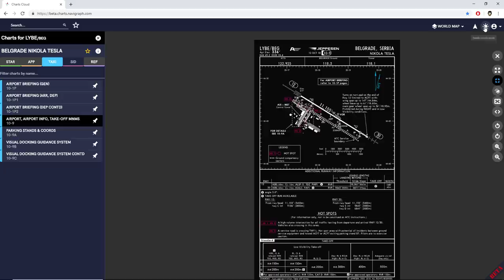X-Plane 11 | HUGE FFa320 Update!! | A320 | VATSIM | Venice, Belgrade & Cluj-Napoca pt.1!!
Honorary Lifetime Captains Award:                                                                 |   Queen Of the skies :
GvR, Denis Lacasse, Bubib5, Greg "Smitty", Greenlightautobrokers                        Nadya De Souza

Honorary Patrons :
- American Aviator
- TheSim00n
- Taylor Fisher
- Avid Aviator
- Alex Northsea
- Mr Edward
- Saturn 20
- Mike Brady
- Caleb Royal
- Francisco Barceló
- Kevin B Hervieux
- sprudel92
- Oliver Papp
- Jad Adawi
- swole217
- Link'sFirend
- Tyler Mullennax
- Mark Doyle
- Darren Bradnick
- Zack Wischnia
- Dan Berry
- RavingRyan
- Tyler Ross
- Jens Hummelmose
- laurin schaller
- William Jones
- Basile James
- WxRob87
- Jamie Arnott
- MoMedia
- Daniel Caddies
- liam quinn
- Luke'sAivation
- Jim Ulusoy
- Joe Griffiths
- Envious Pictures
- Dan L
- Drone Journey
- Stormtrooper
- Erich Hartmann
- Chris Mayhew
- SabreGaming Z1
- prattpt6
- Casper Buys
- Glenn Arntzen
- Mark Groves
- Benjamin Wilson-Donnelly
- Jacobes
- Gijs v Riesen
- L. LaPointe
- MacVision-3D
- Moses Mwaura
- Huffzi
- Dave Crombleholme
- Daniel Caddies
- Julian Rome
- azjim321
- MambaGator Gaming
- 104th_Knight
- gunlover111
- GvR
- FCM Nicolas
- Marco ten Haaf
- ExTReME
- Jim Ulusoy
- Tim Luken
- TheZep1
- Craig Farrell
- Dylan Glenn
- Gary Gammer
- Chris Addison
- Md Ata ur rahman
- Rootbeer Gaming
- Robinson J. Santana
- Liam Twine
- Nadya De Souza
- Eagle51
- DjRicoNyc
- ossi120
- Abraham roy donabedian
- Telmo Freire
- Jim Jim
- Zeus YT - Clash Royale + more!
- Social Radio
- YourStream Sucks
- T.W.94
- Glen Carpenter
- Stephen Sullivan
- Francis
- Egg McMuffin
- SimLife
- Alexander Brantz
- mike weeda
- Matthew Brown
- Marcus Appel
- Accord Taylor-Panaligan
- Alex Deveaux
- Fly With Me
- Brook Van Gundy
- Ilya Bass
- adamisamazing15
- Stefan Palka
- Davin Crawford
- SimAviation
- Thueringer
- Jorge Cruz Filipe
- TooleTech Gaming
- Higgiepop
- Sean Vega
- John Richardson
- Thueringer
- Peter Quinn
- JudeGaming UK
- Leon Pascal Burow
- Samuel Mercer
- PlanePixel
- Mojo Johnson
- ZVI Aviation
- Nick Huck
- Mark O
- Leon Pascal Burow
- Comedy Kids
- TheThormann89
- Morris Dv
- Fredinator81
- SuperPainlich
- Jean-Yves Canart
- No Blinkers
- Gabriel Castillo
- Maiko Del Bel
- Jacobes
- Norwegian Captain
- adam johansson
- Corey Walker
- Dominik Pehterevs
- FailALotGaming
- zahir shadick
- Cody Knox
- slavik626
- niels Mallant
- SiR CaTz
- Marc Singal
- Hayden Hargleroad
- TheThormann89
- No Floaties
- American Airlines FSX Pilot
- Vivid Paradox13
- Chris Parton
- Chris Zuyddyk
- Kamil Kosakowski
- Jeremy Heckler
- Francis
- Aviation Dude 95
- MDJM T.V
- Josh Whelan
- Michael Beck
- Chia
- Ry Dawg
- Chris Zuyddyk
- Mark Dayton
- Indie Light
- Steve Gilks
- Squish Cabo
- Gankd Gamer
- Jeremy Coté
- CanadianAirsoftUnlim
- Baggis Mena
- Kevin Pazdernik
- Adam Gregory
- Treborbobuk
- Milan_Potoček
- Anders Brante
- ves98
- Dean Rosenthal
- Glitchworthy Gaming
- JohnAMacDonald
- Wyatt Mortimore
- Lucky67
- FacebookNick
- jbshaw
- jdash904
- KamilKosakowski
- campia608
- TiJayLFS
- byruzz
- antihero
- Dwayne Wilkerson
- Daniel DeAngelis
- Willem_Janssen
- TimWittenstein
- Shain
- Ed Reed
- Jayson Freeborn
- FirstLTAhmed
- vitor mariano
- FORNAXG
- SeveriMallula
- Samjpark88_
- freedombw
- BradHarvey
- Alex H
- Bubib5
- gashead3
- JCMods
- Simulator Guy
- Marie Leonard
- Tstorm 1986
- Ian McIntyre
- BobNorman
- ksmith_pe
- MikeyTex
- Clay Wagner
- broadwayblues
- daysonmcknight
- Mimi Middle-Earth
- The youtube noob
- Lucas Clementsen
- Adrian Wolff
- ThaBodenZ
- David Becker
- Sascha Raabe
- George Foster
- Taylor Krohn
- scopefx
- mse gaming
- Daniel Walls
- Terry Williams
- Trevor Rick
-  Eli
-  Alberto Delgadillo
- KOU PILOT
- Gcotton
- yio
- CyrusAsgari
- MikedeZwart
- DJ Gracio
- GodSingh
- Giovanni Neptune
- James Lang
- nicguy_oia
- Bashar M
- Miauw
- trey hendrich
- Karl Mags
- JuliusDöring
- colsaber
- Miltus Septimus
- HxTrinity
- princeq8
- Sean Speed bird

ASXP+Xvision | XPRealistic | BlueSkyStar (BSS) Sound Packs for the a320, a330, CRJ200 | Better Pushback | FlightFactor A320U | Tolis A319 | JarDesign A330 | FlightFactor 757 | FlightFactor 767 | FlightFactor 777 | JRollon CRJ200 | Rotate MD80 |